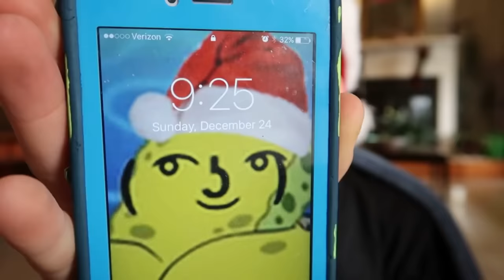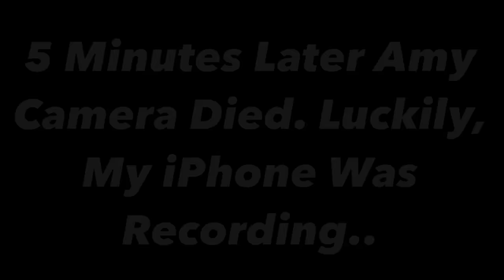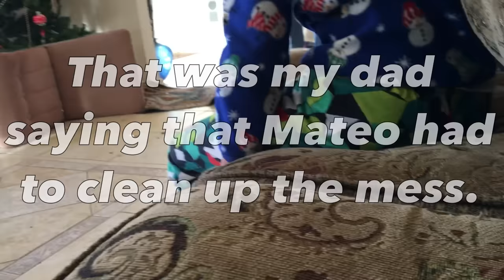I GAVE MY LITTLE BROTHER COAL FOR CHRISTMAS! *INSANE FREAKOUT*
✔️ Hey guys, it's Dorito's reaction here, here reacting to NOTHING!! Today guys, my brother RAGED like CRAZY!! All because I gave him coal for Christmas. He didn't even know that I was going to give him Roblox Gift Cards the next day!! He even SMASHED a Christmas ornament, and THREW a chair at the Christmas tree!! He SCREAMED SO LOUD!! It was in fact an INSANE FREAKOUT!! ENJOY THIS VIDEO! BUT TURN DOWN YOUR VOLUME GUYS!!
💯 Goals for this video:

Likes: Lots of likes, please. HE WAS SO LOUD, lol.

👍 Add me on snapchat ~ doritosreacts
Dorito's Reaction
Bethlehem, PA
18015